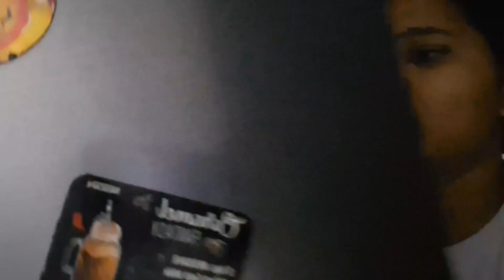Indian mom 6 am to 11 pm busy routine with 11 months baby 👶||नवरात्रि कि तैयारी